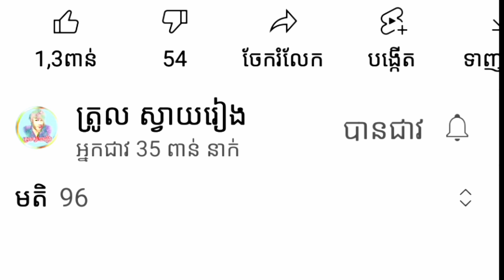បៅព្រឹក បៅល្ងាច មិនឲឡើងថ្លៃយ៉ាងម៉េច, Troll Tik Tok, Funny Khmer, Comedy Show.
🙏សូមអភ័យទោសទុកជាមុន💥ចំពោះវីដេអូ ឬ កាយវិការណាមួយដែលមិនសមរម្យ  មានកំហុសដោយអចេតនា!
💥ហើយក៏សុំទោសទុកជាមុនចំពោះម្ចាស់វីដេអូ វាគ្រាន់តែជាវីដេអូកំប្លែង កំសាន្តមួយតែប៉ុណ្ណោះ។

Sorry in advance 💥 For any inappropriate video or gesture, there is an unintentional mistake! Hear and apologize in advance to the owner of the video, it is just a comedy video.